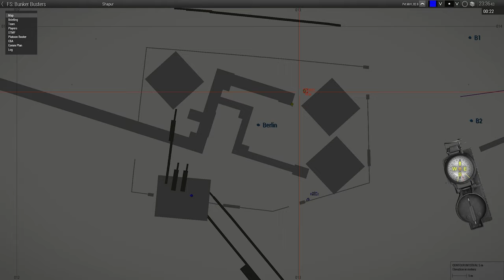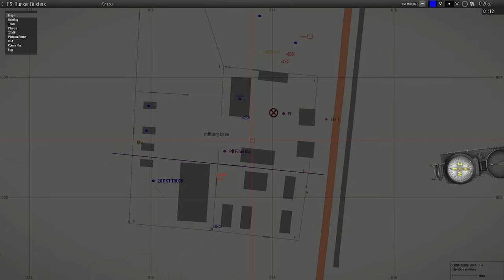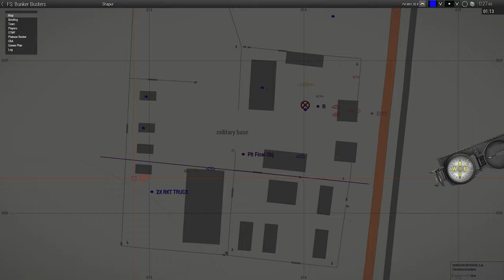Shapur Edges - ShackTac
Night time raids are so much fun.

June 12, 2019 - Arma 3 Coop on Shapur